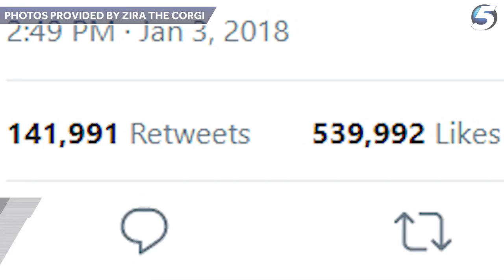Zira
It's hard not to smile while looking at how happy this dog is.